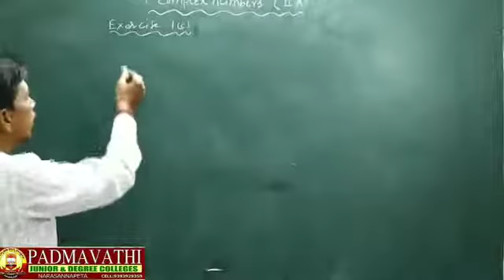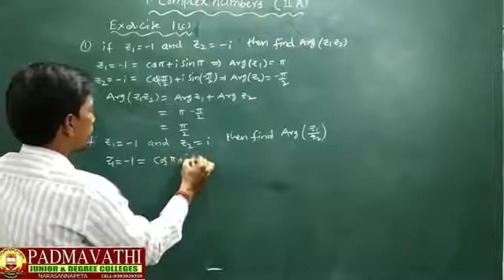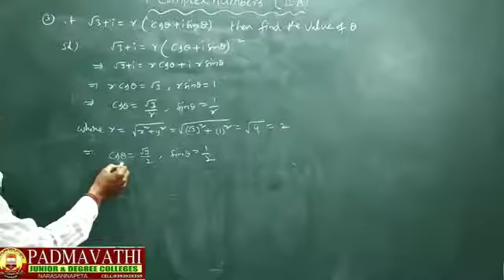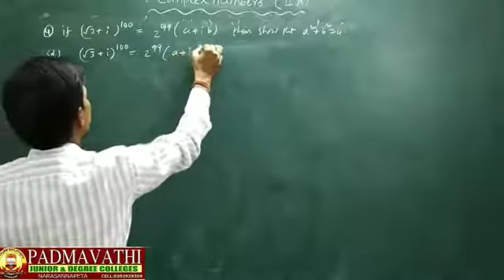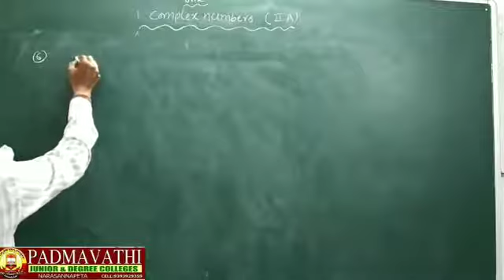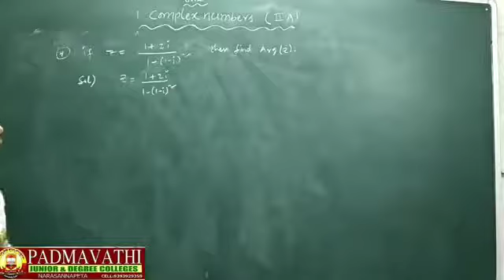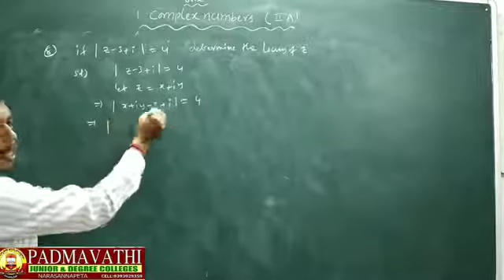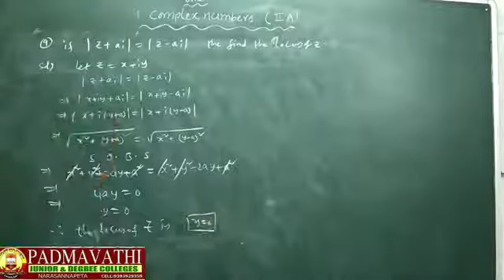Complex Numbers in Maths IIA for Sr.Intermediate by E.M Naidu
y2mate.com - Complex Numbers in Maths IIA for Sr.Intermediate by E.M Naidu_nbK-w0jLGHU_360p.mp4